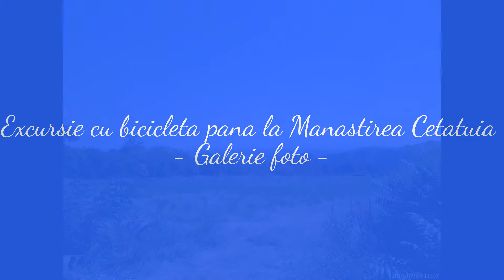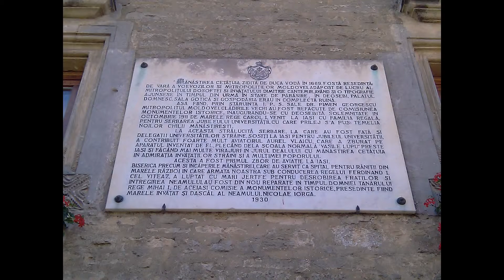Excursie cu bicicleta pana la Manastirea Cetatuia - Galerie foto -